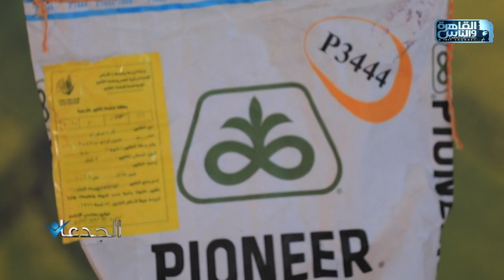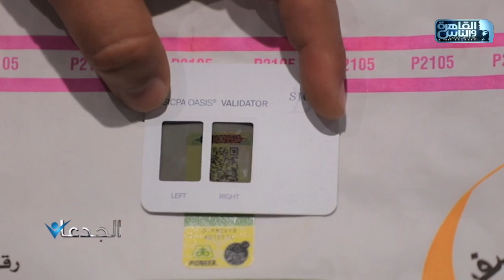الجدعان يرصد جهود شركة كورتيفا العالمية لحماية تقاوي الذرة "بايونير" من الغش التجاري